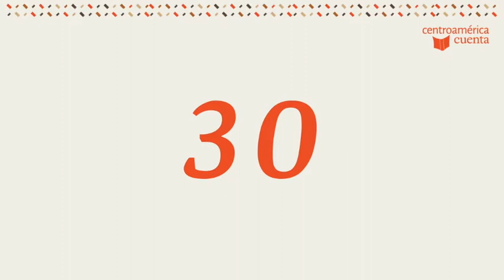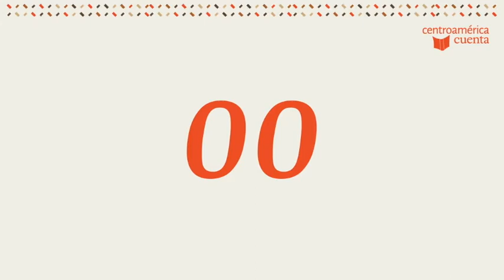10 de 30: Realidad, historias y más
David Aliaga (España) y Denise Phé-Funchal (Guatemala) conversan con Mario Martz (Nicaragua)